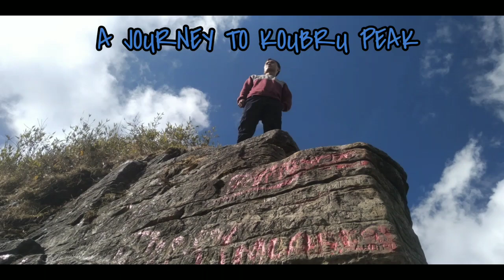A JOURNEY TO KOUBRU # KOUBRO PEAK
Climbing the Koubru Peak was a great experience and excitement.. Apart from little sweating on the way we enjoy alots when we reach top.